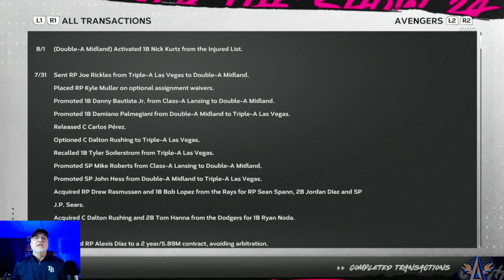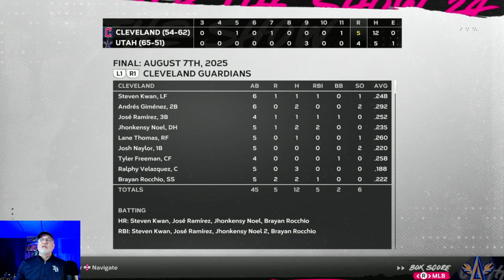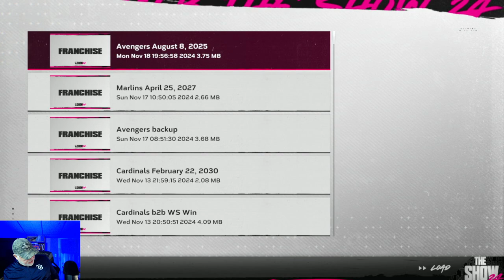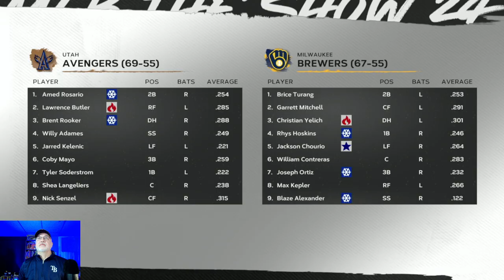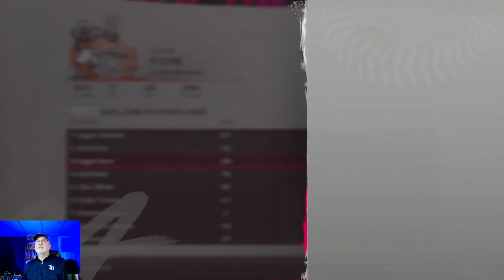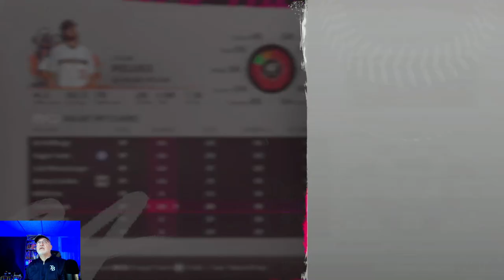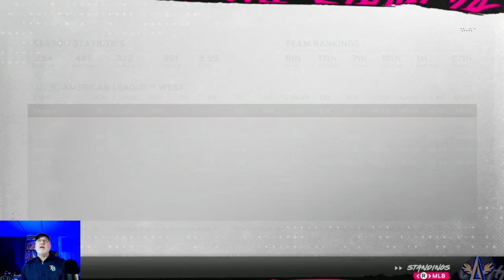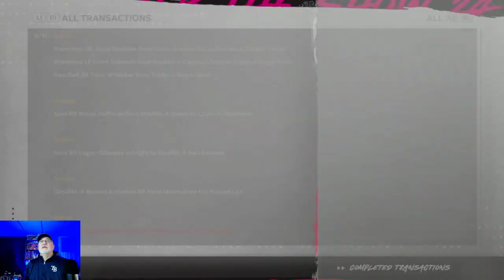Soderstrom Ignites The Offense - MLB The Show 24 Utah Avengers Franchise - S2E5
After Utah traded Ryan Noda to the Dodgers, Tyler Soderstrom took over as the new starting First Baseman and he has lit the Avengers offense on fire!